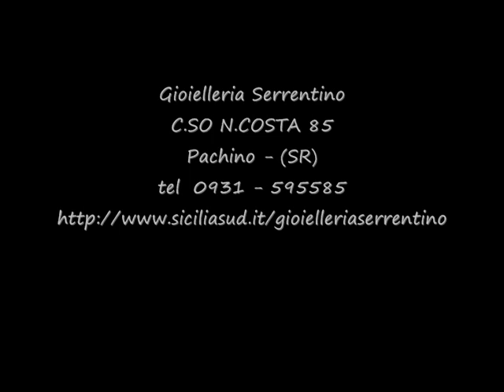Gioielleria Serrentino liste nozze a Pachino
Le migliori marche e i migliori gioielli li troverete solo da noi a PACHINO in C.SO N.COSTA 85, tel: 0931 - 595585 Fate da noi le vostre liste nozze renderemo il vostro matrimonio unico e provvederemo ad allietare il vostro ricevimento con la nostra band musicale.